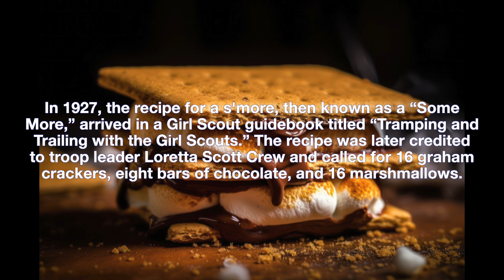National Smores Day - August 10th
Did you know August 10th is National Smores Day?  Learn more about smores in this short produced by James Haley.